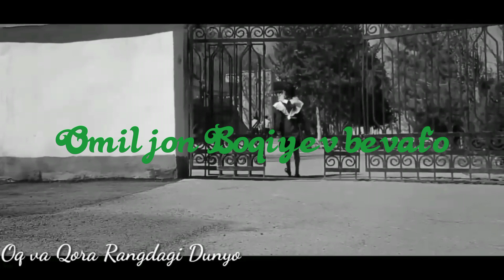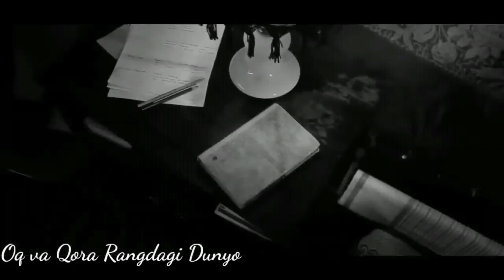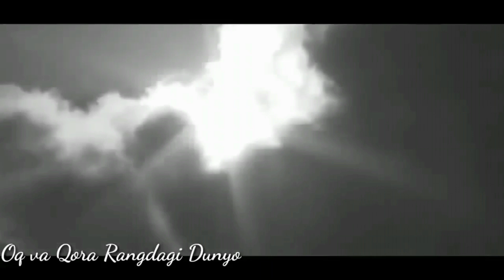Omiljon Boqiyev bevafo klip yangi talqinda